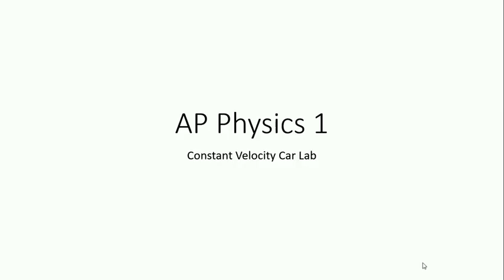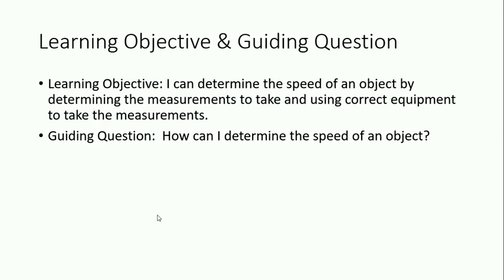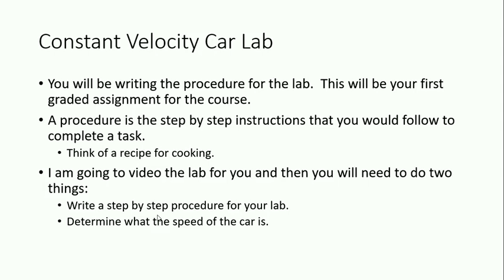Constant Velocity Car Lab